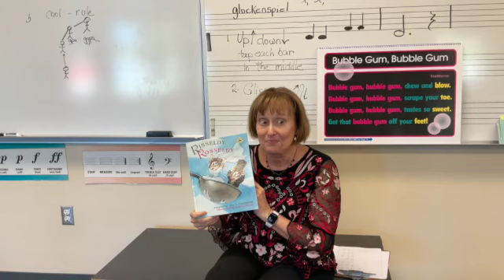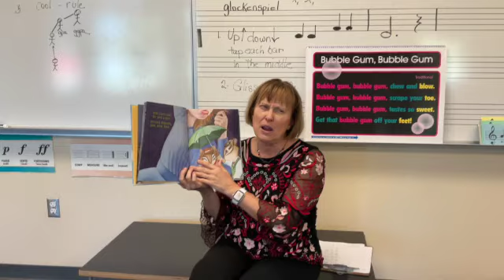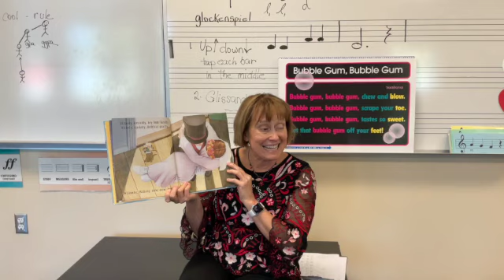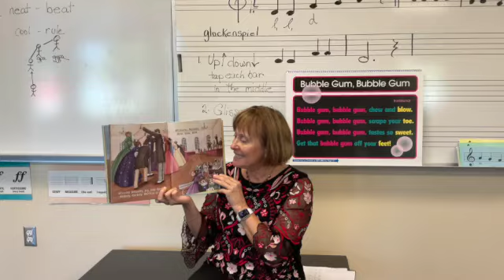Risseldy SD 480p